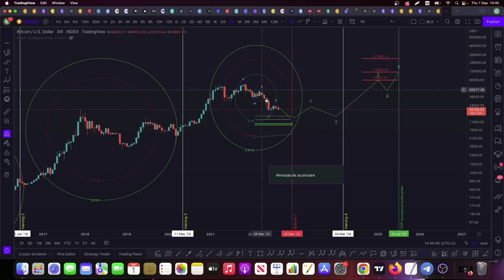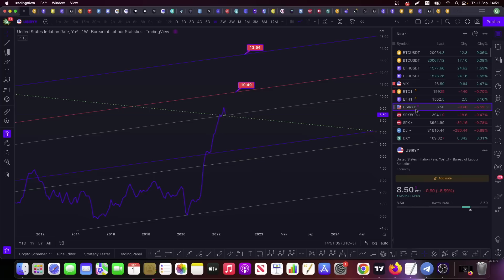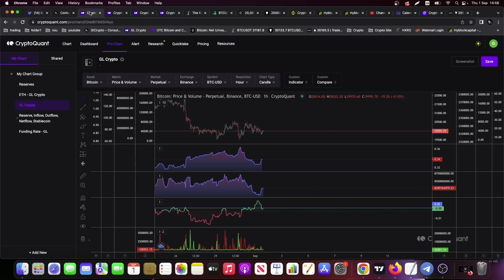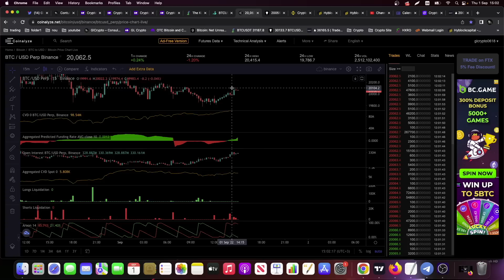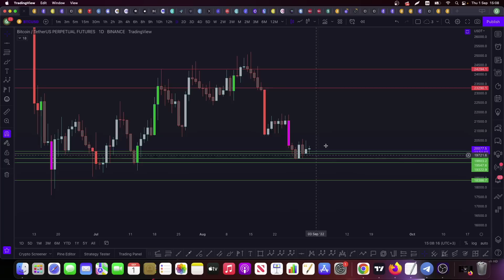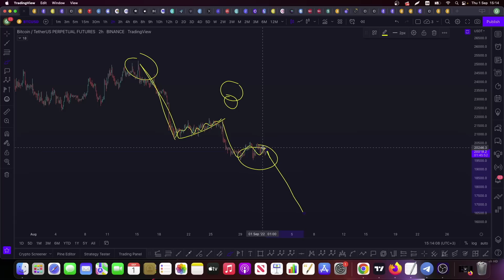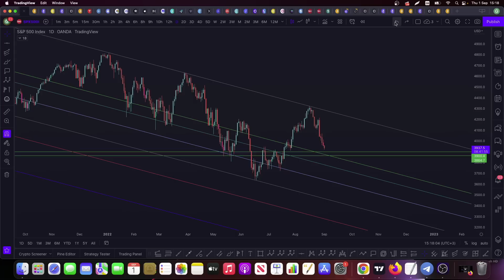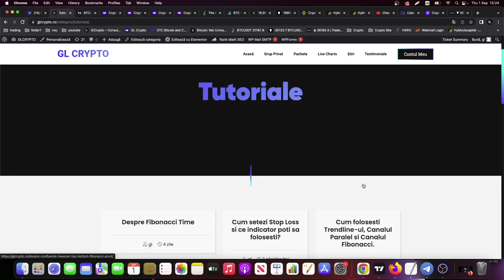BITCOIN UPDATE [Vedem Bottom-ul în Decembrie 2022?!] [Analiză Tehnică, Zone Buy/Sell, SPX,DXY]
Tranzacționarea în marjă sau cu efect de levier implică un nivel ridicat de risc și este posibil să nu fie potrivită pentru toți investitorii.
Gradul ridicat al efectului de levier se poate întoarce împotriva dumneavoastra. Înainte de a decide să investiți în crypto, trebuie să vă analizați cu atenție obiectivele de investiții, nivelul de experiență și apetitul pentru risc.
Ați putea suferi o pierdere a unei părți sau a întregii investiții și, prin urmare, nu ar trebui să investiți bani pe care nu vă permiteți să îi pierdeți.
Tranzacționarea implică un nivel ridicat de risc.
Tot ceea ce spun pe acest canal este doar o perspectivă și o opinie personală.
Nu ar trebui să faceți acțiuni bazate pe opinia mea personală.
Nu voi fi tras la răspundere pentru nimic din ceea ce faceți cu informațiile prezentate.
Orice sumă de bani câștigată sau pierdută pe piețe este responsabilitatea dumneavoastră și la discreția dumneavoastră.
Dacă nu înțelegeți oricare dintre cele de mai sus, cereți sfatul unui consilier financiar.
Eu dau sfaturi financiare și tot ceea ce vedeți pe acest canal nu sunt idei de investiții financiare.

Daca aveti intrebari sau nevoie de ajutor puteti scrie in comentarii sau pe canalul de Twitter.

00:00